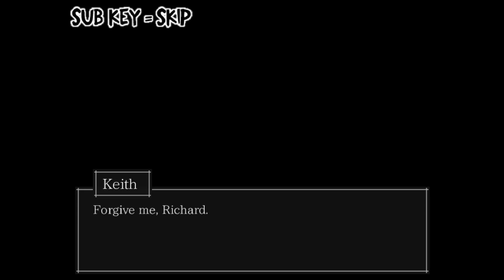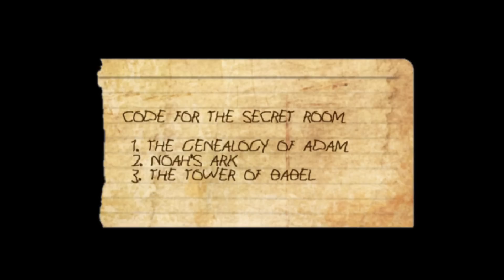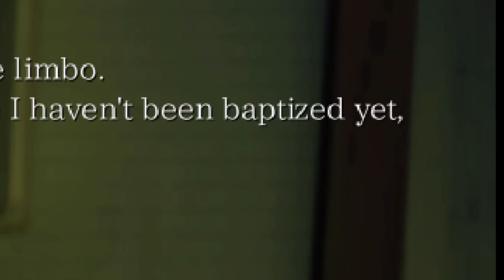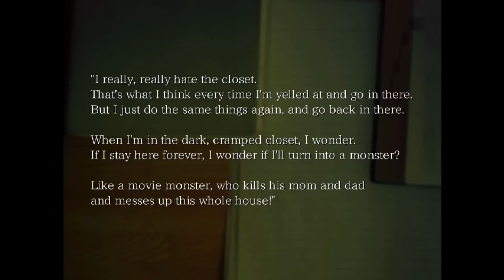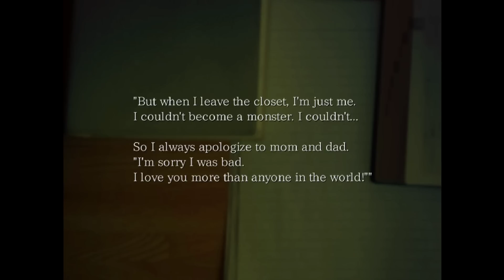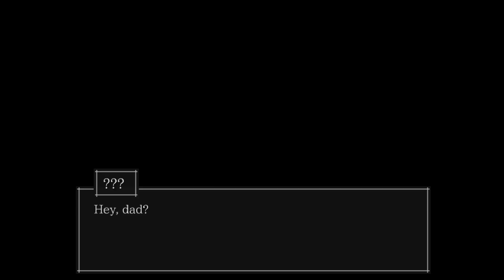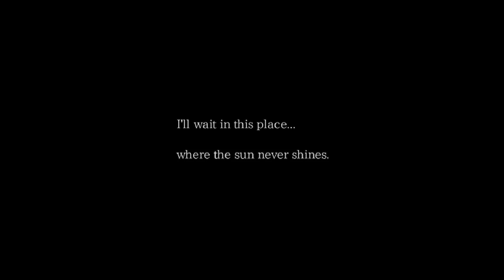ไอ้ปีศาจ ทั้งหมดเป็นเพราะแก!! | The Boogie man #6 (ฉากจบ The Boogie's Fine Tonight / White Room )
The Boogie man เป็นซี่รีส์ลำดับที่ 3 ของ The strange men series ที่สร้างโดย Uri ซัง (ต่อจาก The Crooked Man แล้วก็ The Sand man)